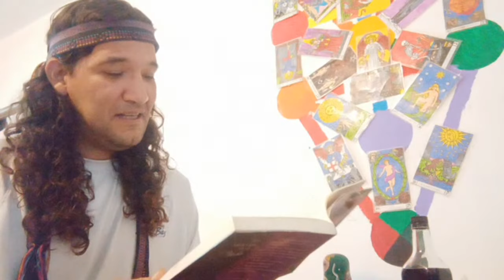BENEFACTOR DONA 10 MIL DLLS US PARA ECOALDEA NEOTOLTECA EN COLIMA-BENJAMIN FUE AL DESIERTO DE REAL